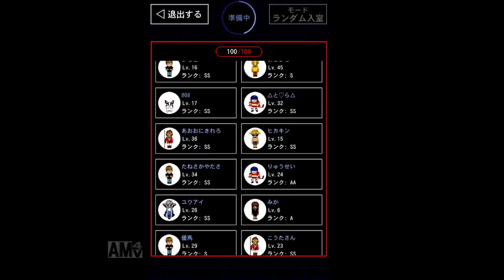【青鬼オンライン】ガリガリ鬼の影響でバグ発生！！青逃出来たのに、、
新アプデ青鬼のガリガリ鬼を今回はじっくり観察してみました！！
その結果、、、